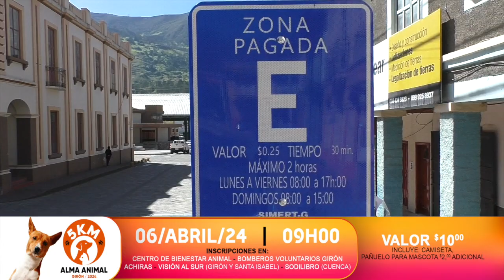Primer día del parqueo tarifado se caracterizó por la escasa presencia de vehículos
Desde este lunes 25 de marzo empezó a aplicarse el sistema de estacionamiento rotativo tarifado en las calles de Girón, escasa presencia de vehículos estacionados se detonó y disminuyeron las doble fila y los carros mal estacionados.